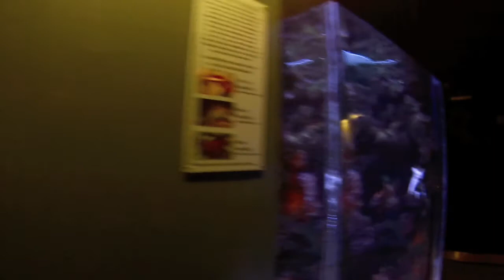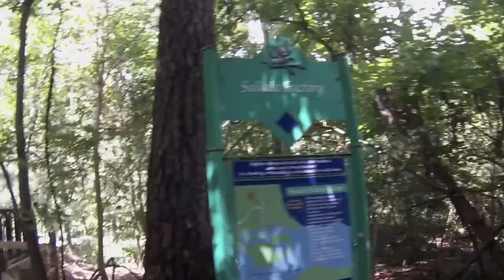Road Trip Day #5 Zoo/Trails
Spent the day with my brother and family at Riverside Zoo in SC. :)